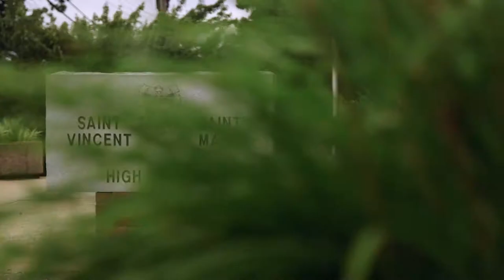The Akron Holy War trailer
Experience the storied rivalry between two neighboring parochial high school football powerhouses.